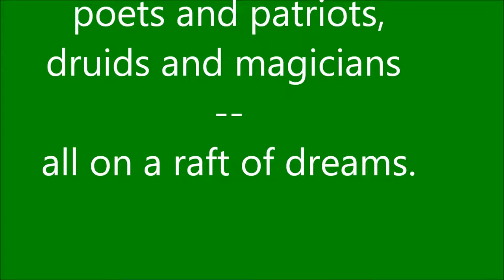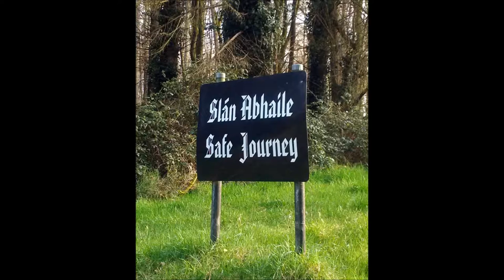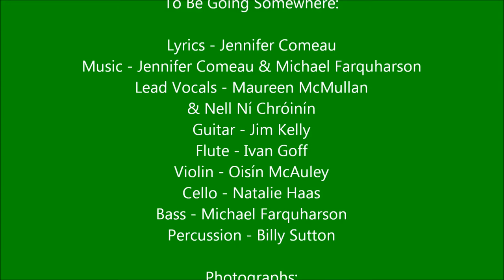SACRED IRELAND ~ Land of Poets & Patriots, Druids & Magicians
Inspired by the gorgeous book SACRED STONE SACRED WATER ~ Women Writers & Artists Encounter Ireland, published by White Cloud Press. This coffee-table book, edited by Santa Cruz poet, author and writing teacher Carolyn Brigit Flynn, with design by Janis O'Driscoll, is an elegant and intimate collection of poems, prose and gorgeous photography evoking Ireland’s wild beauty and deep soul through the work of fourteen American writers and artists who journeyed to three renowned parts of Ireland. They explored world-famous Newgrange and ancient monastic sites in the Boyne Valley, and experienced the rising sun enter the 5,000-year-old passage mound at Lough Crew. In the scenic southwest, they traveled to the renowned Healy Pass and the Ring of Beara, and were immersed in the exquisite Irish landscape through sun, wind, rain, rainbows, mists. They completed their journey with an immersion of the spiritual legacy of the goddess/saint Brigit, at her ancient monastic site, sacred wells, and Solas Bhride in Kildare.

To Be Going Somewhere, Original Song written by Jennifer Comeau & Michael Farqueharson
From the novel with songs A MOON IN ALL THINGS.
Lyrics - Jennifer Comeau
Lead Vocals - Maureen McMullan
& Nell Ní Chróinín
Guitar - Jim Kelly
Flute - Ivan Goff
Violin - Oisín McAuley
Cello - Natalie Haas
Bass - Michael Farquharson
Percussion - Billy Sutton